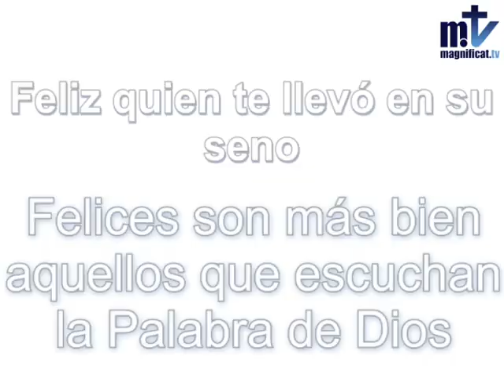Feliz quien te llevó en su seno | P. Néstor Gallego | Música Católica | Magnificat.tv